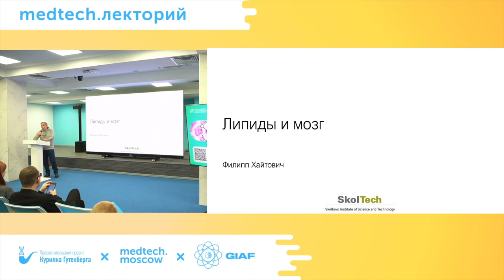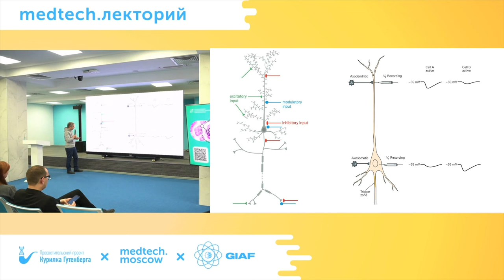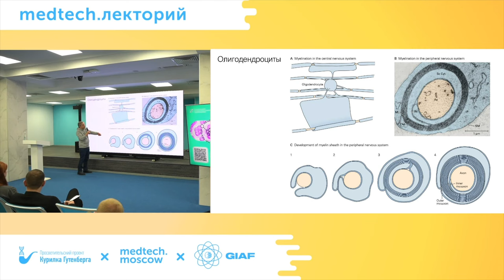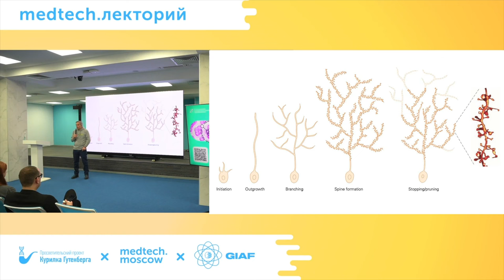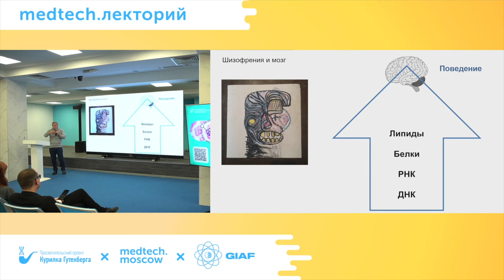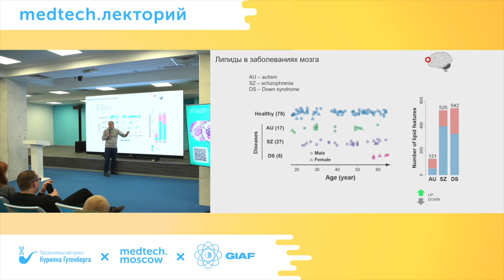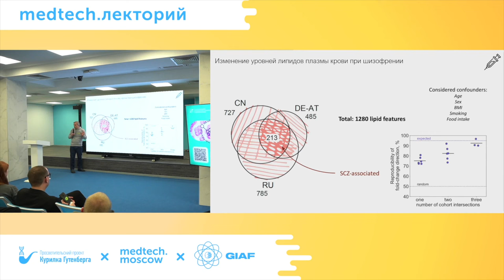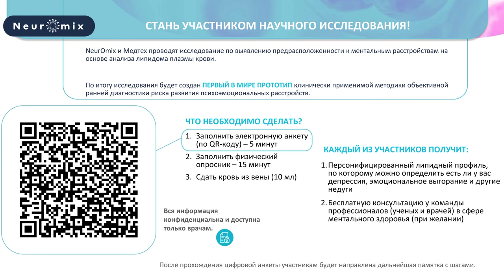Лекция | Липиды и мозг: зачем они нужны и что с ними делать | Филипп Хайтович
Тема: "Липиды и мозг: зачем они нужны и что с ними делать?"

Спикер: Филипп Ефимович Хайтович — нейробиолог, профессор лаборатории Центра нейробиологии и нейрореабилитации имени Владимира Зельмана, и.о. директора Центра исследований, образования и инноваций (CREI) Сколковского института науки и технологий.

Описание: Согласно статистике в мире каждый восьмой человек потенциально страдает психическим расстройством, при этом на сегодняшний день не существует лабораторных методов объективной и достоверной диагностики психических расстройств. Но недавно выяснилось, что существенное изменение липидного (т.е. жирового) состава мозга коррелирует с диагнозами шизофрении, аутизма и синдрома Дауна. Более того, изменения липидного состава наблюдались и в образцах крови пациентов.

Из лекции вы узнаете о роли липидов в организме, а также о предпосылках к появлению системы оценки психиатрических заболеваний и их выявлению на ранних стадиях на основе простых биохимических тестов.